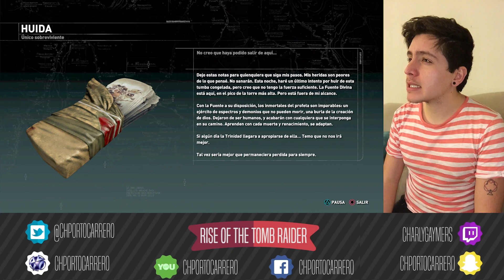RISE OF THE TOMB RAIDER 13 | Charly Gaymers